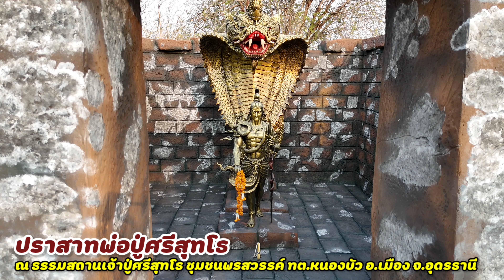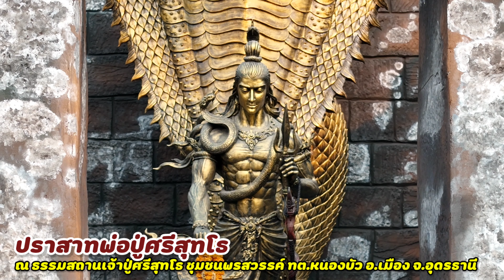แม่ย่านาคีผู้ดูแล"ปราสาทพ่อปู่ศรีสุทโธ"🐉แม่ย่าศรีปทุมมา🐉แม่ย่าสร้อยศรีสุดาจันทร์ 🐍อ.เมือง จ.อุดรธานี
แม่ย่านาคีผู้ดูแลปราสาทพ่อปู่ศรีสุทโธ 🐉แม่ย่าศรีปทุมมา🐉แม่ย่าสร้อยศรีสุดาจันทร์

🐍องค์เจ้าปู่ศรีสุทโธ🐍องค์เจ้าย่าศรีปทุมมา 🐍แม่ย่าสร้อยศรีสุดาจันทร์

ณ ปราสาทพ่อปู่ศรีสุทโธ ภายในธรรมสถานเจ้าปู่ศรีสุทโธ ชุมชนพรสวรรค์ ทต.หนองบัว อ.เมือง จ.อุดรธานี